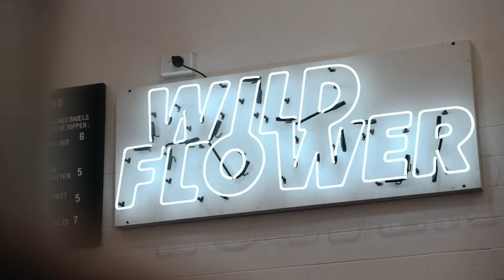Wildflower City - We're Open!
▶ Thanks to everyone that came down to Wildflower City on 29th June for our opening day! It was such a huge day that I hardly got to film but I managed to pull this little clip together. Enjoy!

▶ Comment any suggestions you have below!